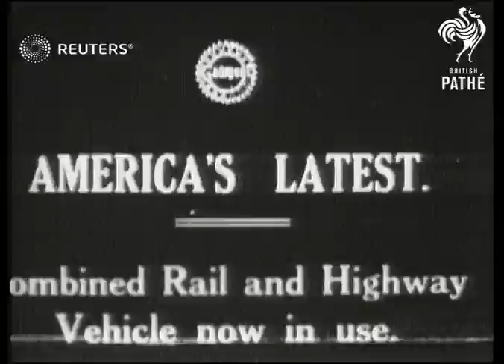Truck drives down a train track (1917)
1917 demonstration of a vehicle that can drive down a road or a railway

Full Description:

SLATE INFORMATION: America's Latest

USA:
EXT

TITLE: Main title.

(5ft)

LV and CU. Motor lorry travelling along railway lines toward camera. Railway engine on track in b/g.

(27ft)

LV. and CU. Motor lorry travelling along railway line past camera.

(47ft)

SV. and CU Lorry moving along railway lines turns off onto roadway.

(64ft)

Vehicles, Railways, United States of America

lorries, trucks, railways, railroad, railroads, train tracks, transportation
Background: 1917 demonstration of a vehicle that can drive down a road or a railway